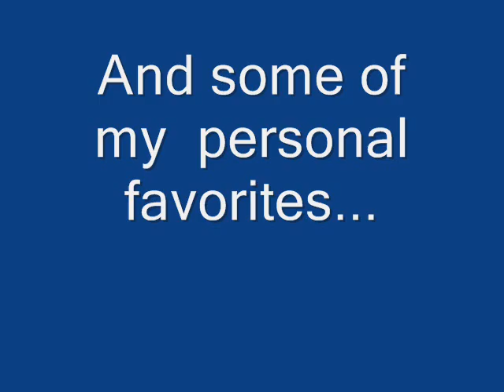Art Collection!!!!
I just drew these like, a week, maybe 2 weeks ago, so I'm pretty proud of them! if you wanna see the Valentines pic up close, just pm me and I will put the link in this description! tank U!